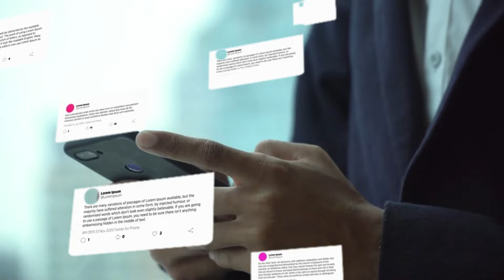Donte DiVincenzo: The Knicks Hidden Gem Now Attracting New Attention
Meet Donte DiVincenzo, the hidden gem of the Knicks. This rising star is making waves in the NBA and attracting new attention. Watch as we unveil his incredible journey and potential in this video.

As always, be sure to check back for more Knicks news and rumors! This is just the beginning of our NBA coverage!